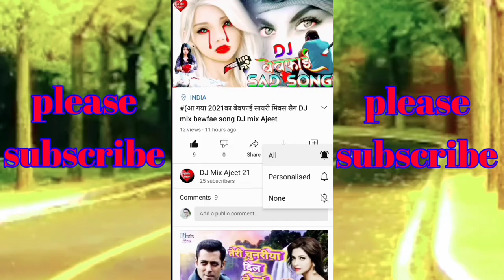Hindi- sayari- mix -💞bewfae -song!!हिन्दी -सायरी- मिक्स -💔बेवफाई- सोग -!! मैं- दुनिया -तेरी छोड़ चला🎵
अगर आप लोग अपने का डीजे सैग बनवाना चाहते हैं तो आप लोग हमारे कोमेन्ट बोक्स मे कोमेन्ट करें 🙏🙏

आप लोग का डीजे सैग बनाना सिखना हैं तो आप लोग
हमारे इस्टाग्राम पे फलों करें और मैसेज करें🙏🙏

औंर हा आप लोग फेसबुक चलाते हैं तो फेसबुक पर फलों किजीये औंर मैसेज कीजिए🙏🙏

दोस्तों आप लोगों के साथ एक सायरी रखना चाहता हुं ध्यान से पढीये🙏🙏
"पेन्सिल रबर भी तोड़ कर भी तुझसे ‪‎बांटे‬ है ऐ दोस्त,
अब थोड़ा-सा ‪वक़्त‬ ‪‎बांटना‬ भी तुझे ‪‎फिजूल‬ लगता है !!"

"तेरी दोस्ती के दीवाने है इसीलिए हाथ फैला दिया ए दोस्त,
वरना हम तो खुद की ज़िन्दगी के लिए भी दुआ नहीं करते !!"

"सच्चा दोस्त वही है जिसे देखकर बीवी बोल पड़े,
आ गया कमीना इसीने मेरे पति को बिगाड़ रखा है !!"

"वो बचपन के दिन भी क्या खूब थे,
ना दोस्ती का मतलब पता था और ना मतलब की दोस्ती थी !!"

"आप भले ही करोड़ों की जायदाद के मालिक हो,
पर शाम को चार दोस्त आपका इन्तजार ना करे तो आप गरीब ही हो !!"

"दोस्ती करने से पहले पूछी नहीं जाती जात दोस्त की,
चलो कुछ तो है जमाने में जो मजहबी नहीं हुआ !!"

"हम आज भी शतरंज़ का खेल अकेले ही खेलते है,
क्यूंकि दोस्तों के खिलाफ चाल चलना हमे आता ही नहीं !!"

                            🙏( धन्यवाद )🙏